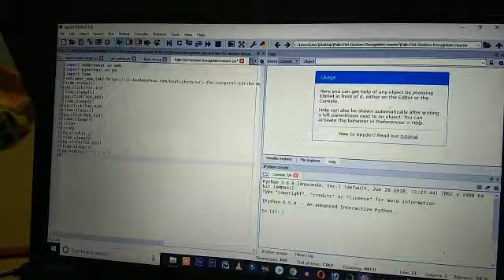Blocking a seat in bookmyshow using python every 20 min ;)Just for fun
So...I and my roomie wanted to go for a movie but wanted the seat beside us to be empty so that we could have a better leg space.But we did not have enough money to book an extra ticket.But we had plenty of time to do something.So using python and some basic libraries and tracking and storing mouse movements we could just act as if we are booking a ticket and then come out without actually booking the ticket.So this would block the ticket for 15 mins and soon after 15 min we would rerun the code again...And the same process would repeat again.
import webbrowser as web
import pyautogui as pg
import time
while True:
    time.sleep(5)
    pg.click(473,472)
    time.sleep(5)
    pg.click(769,493)
    time.sleep(5)
    pg.click(766,420)
    time.sleep(2)
    pg.click(688,529)
    time.sleep(5)
    i=550
    j=598
    pg.click(i,j)
    time.sleep(5)
    pg.click(702,697)
    time.sleep(7)
    pg.hotkey('ctrl','w')
    time.sleep(60*20)
This is a very simple code...
Dont think of us as big programmers who hacked bookmyshow.
Happy watching.